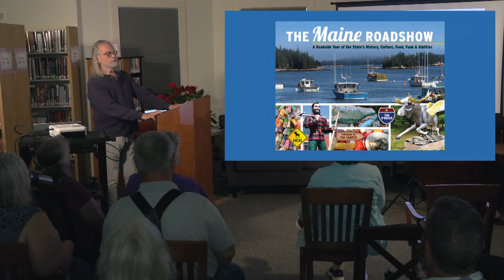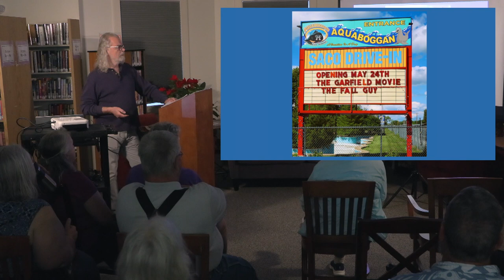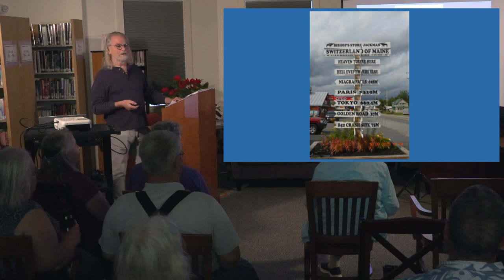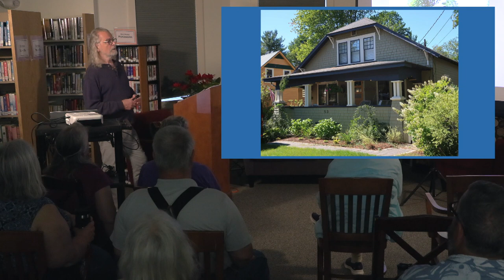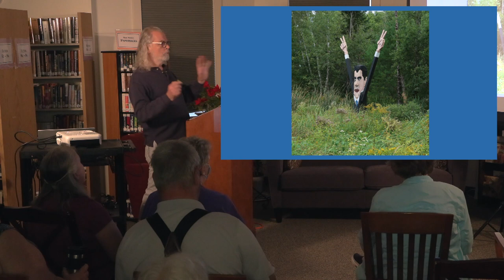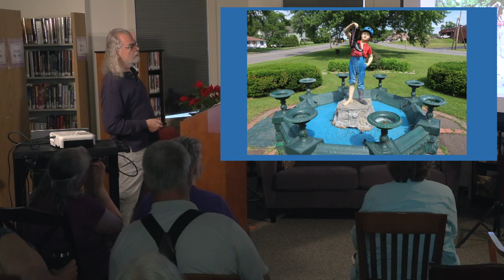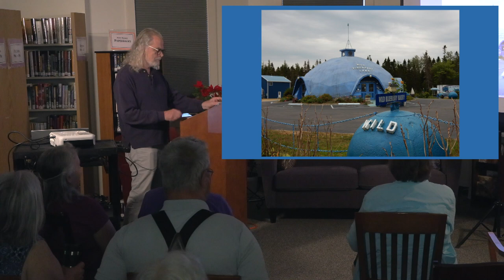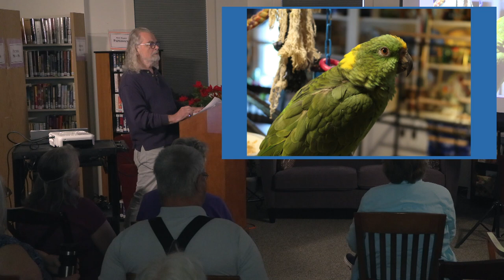Berwick Public Library - Maine Roadshow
Tim O'Brien's Maine Roadshow book talk at the Berwick Public Library.